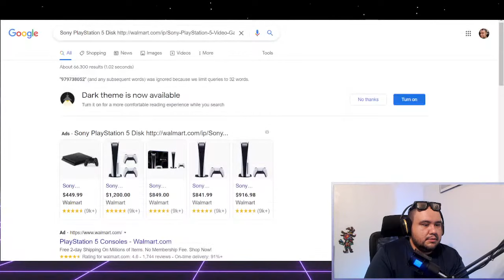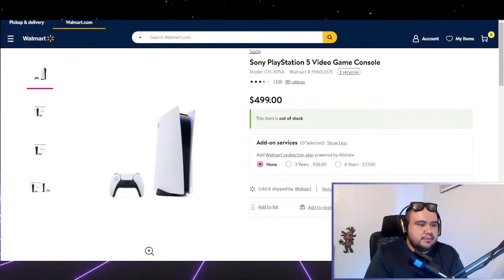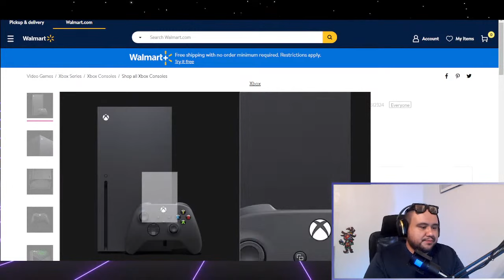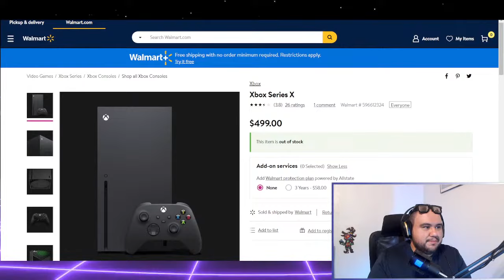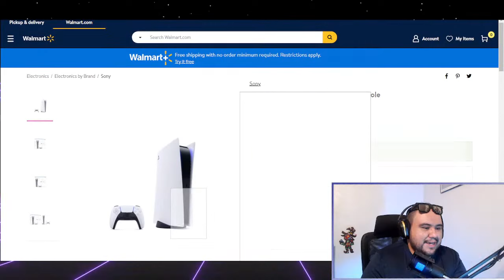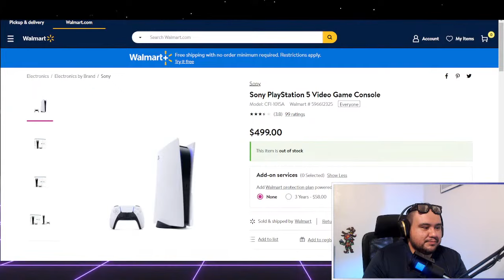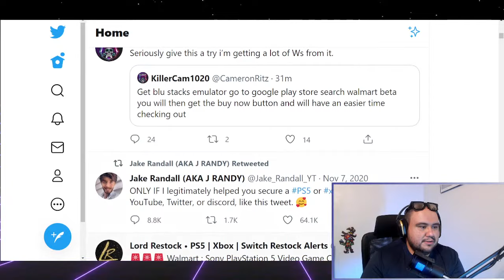PS5 RESTOCK WALMART LIVE STREAM | Tracking Other Surprise Drops | 1VideoGameDude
Ps5 Walmart Restock Happening Now

Sony PlayStation 5 Disk

Sony PlayStation 5, Digital Edition